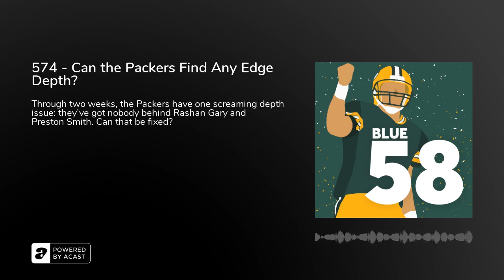574 - Can the Packers Find Any Edge Depth?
It’s only Week 3, but a bunch of interesting storylines are emerging around this Green Bay Packers team. Let’s sort through them and see if we can’t answer any questions along the way.

Leave us a voicemail and hear yourself in a future episode

SUPPORT BLUE 58Donate to our Patreon - For as little as $1 per month, you can access Patreon-only content and get access to our private Discord server. a T-Shirt or Sweatshirt - Look good while supporting The Power Sweep. us a 5-Star Review on iTunes - It helps more people find the show!